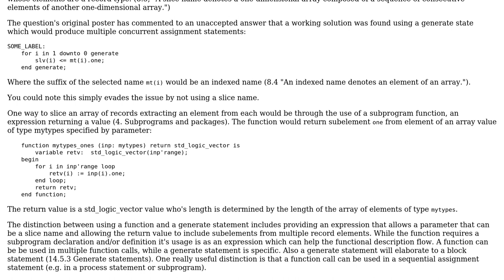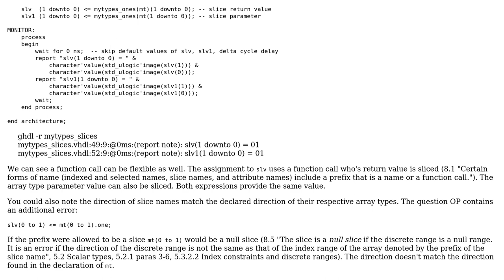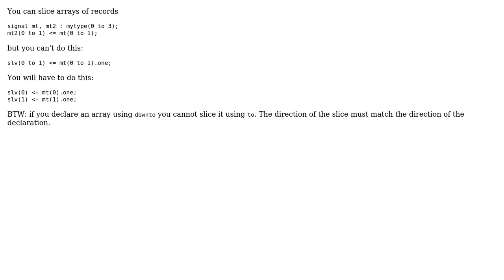vhdl can't slice records (2 Solutions!!)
vhdl can't slice records

With thanks & praise to God, and with thanks to the many people who have made this project possible! | Content (except music & images) licensed under CC BY-SA | Music | Images & others | With thanks to user Ray D user Matthew Taylor and the Stack Exchange Network Trademarks are property of their respective owners. You are responsible for your own actions.